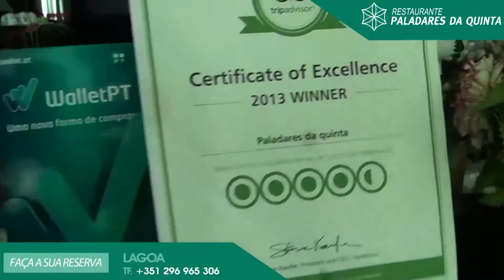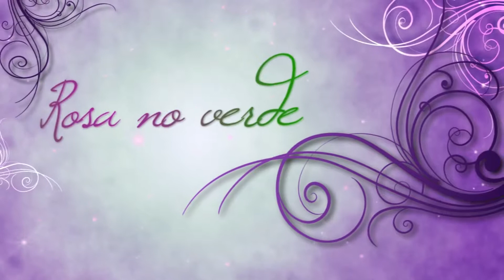Rosa no Verde 6